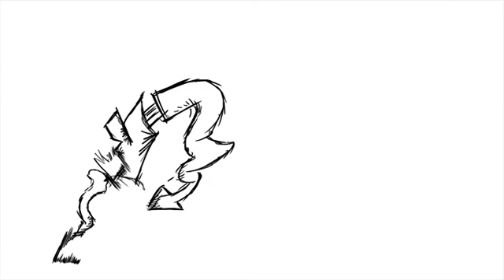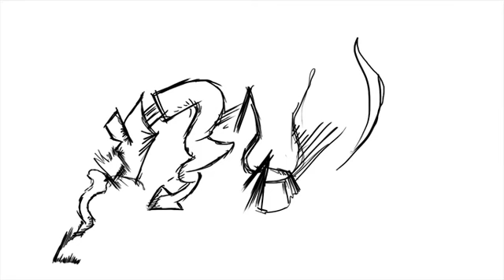Moonlight (Leno Lovecraft Mix) - Ruby Frost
I drew to this song because it's so relaxing. Try it and check my other ones :D